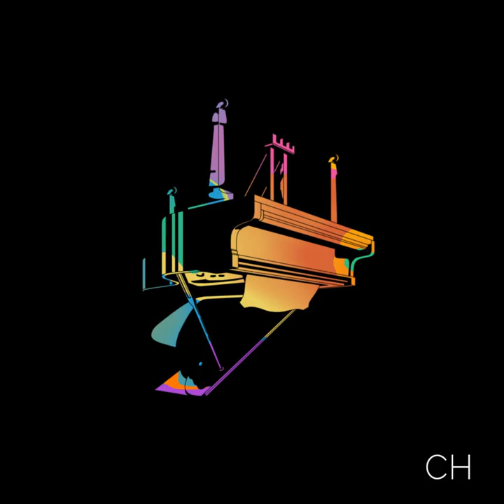Dancing With Demons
Dancing With Demons · Cesium Hourglass

Rhythmic Dreams